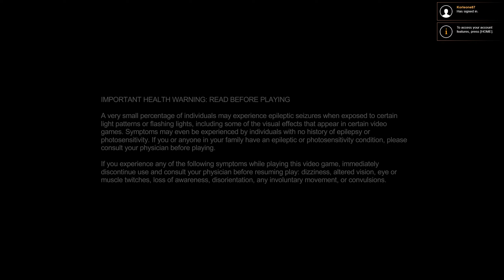Red Dead Redemption ARRIVES on PC! - "FIRST" IMPRESSIONS !!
So, after 14 long years, Red dead redemption is finally, at least official version, available for PC. It was launched yesterday, on October 29th (2024).
In this video, we will go through a few things about this release.

00:00 - INTRO - What is this video about?
00:43 - Prelude to Red Dead Redemption - What made John Marston?!
02:41 - Red Dead Redemption PC -vs- Original version
03:30 - First impressions - Was worth the wait?
05:15 - A few final thoughts...